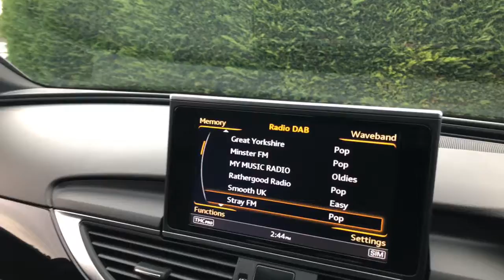Audi A6 Black Edition 2016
We are pleased to offer this stunning Audi A6 S Line Black Edition TDI Automatic which is in exceptional condition and has covered 15600 miles.